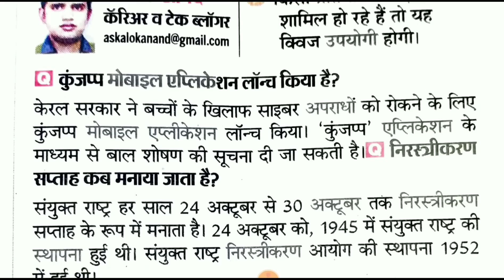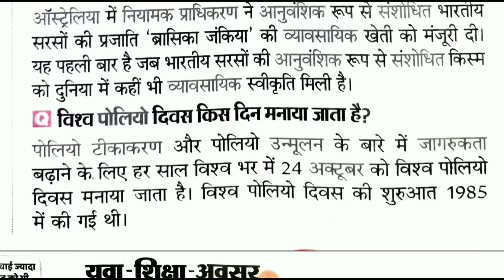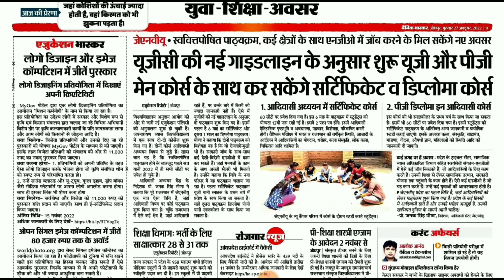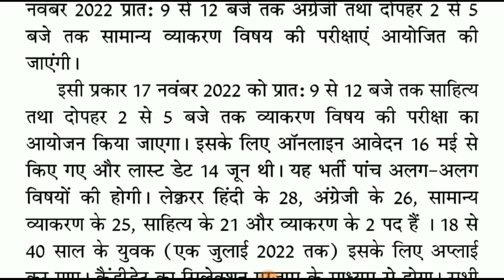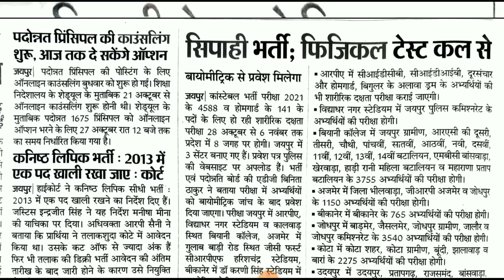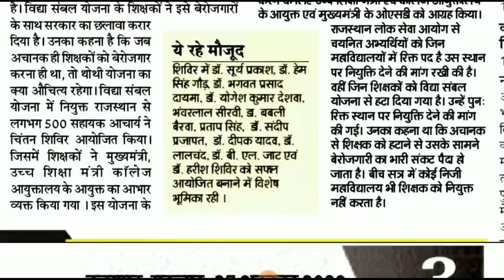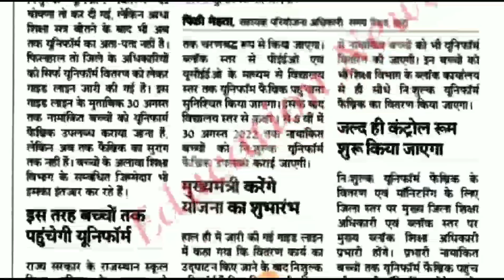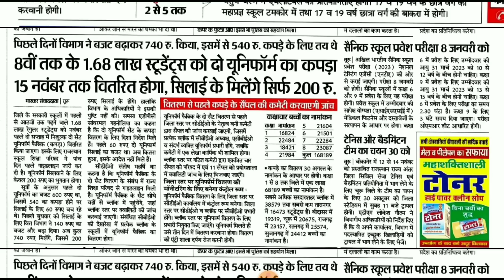शैक्षिक समाचार राजस्थान Rajasthan Shaikshik Samachar 27-10-2022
आज 27 अक्टूबर 2022, गुरूवार